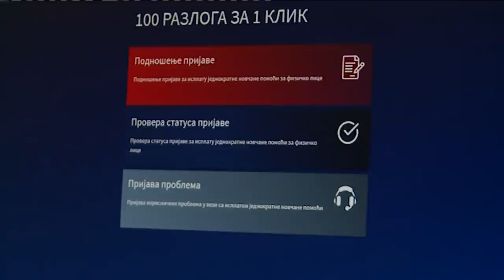Represija Crne Gore / Ukljucenje novinara Velise Kadica koga je uhapsiha policija CG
Gosti: Dušan Stojaković - Urednik ekonomske rubrike "Večernjih novosti"
Veliša Kadić - Novinar koga je uhapsila policija Crne Gore